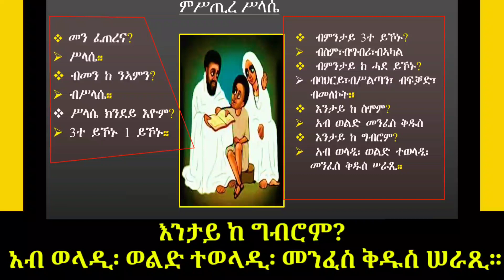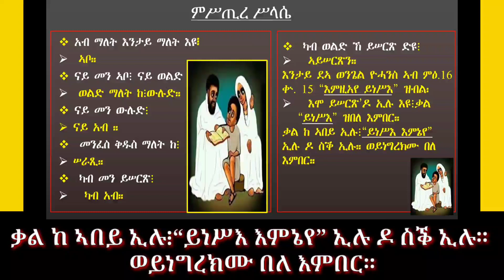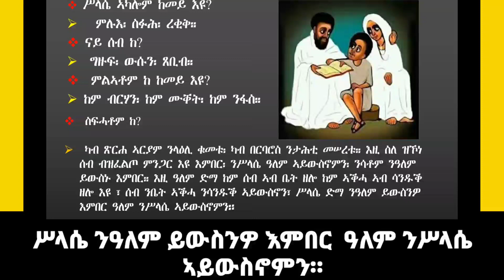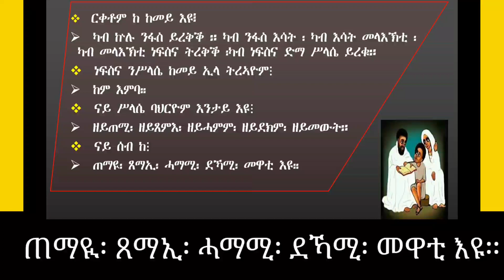ዓምደ ህጻናት ምስጢረ ስላሴ# 1ይ ክፋል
ሰላም ተኸታተልቲ መደብና ኣብዛ ሓዳሽ ቻነል ተኸታተልቲ ንምዃን
ኣልማ ዘ-ተዋህዶ
(Alma Ze-Tewahdo)